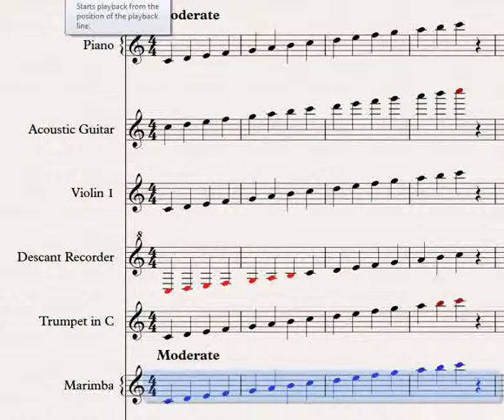Marimba C Major Scale